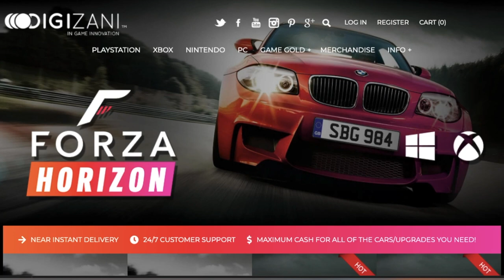How to use the convertible roof in forza horizon 5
How to use the convertible roof on forza horizon 5

Forza Horizon 5   How to drop your roof down